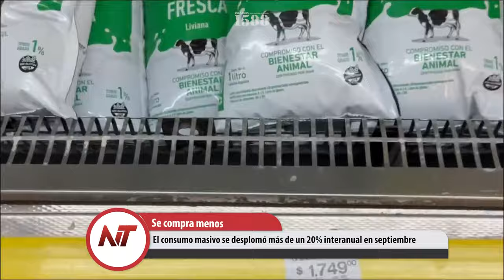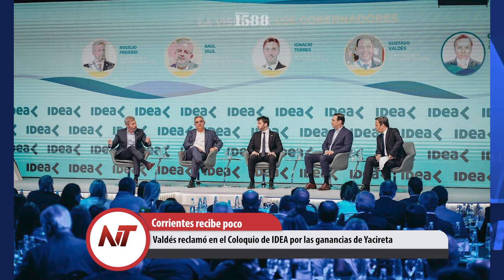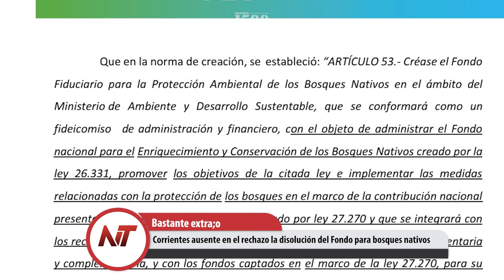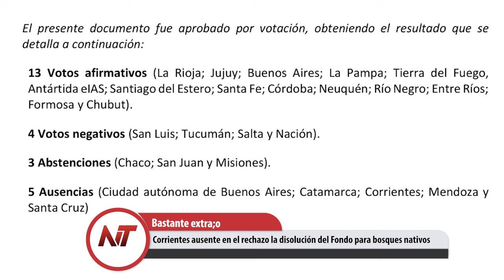NT: Los acusados en el juicio de Generación Zoe insultaron a los damnificados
- El consumo masivo se desplomó más de un 20% interanual en septiembre
- La vicepresidenta Villaruel visito a Isabelita Peron en Madrid
- Valdés reclamó en el Coloquio de IDEA por las ganancias de Yacireta
- Corrientes ausente en el rechazo la disolución del Fondo para bosques nativos
- Millonario robo de luces de balizamiento en el Aeropuerto Camba Punta
- Los acusados en el juicio de Generación Zoe insultaron a los damnificados